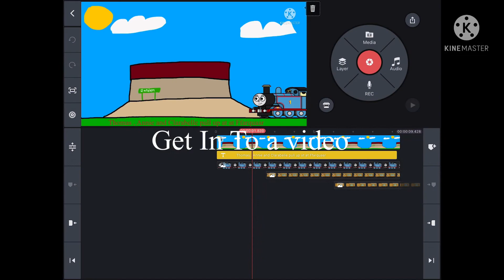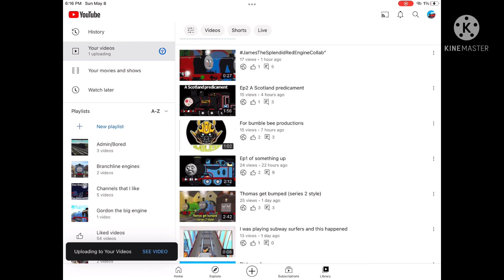How to make a cover